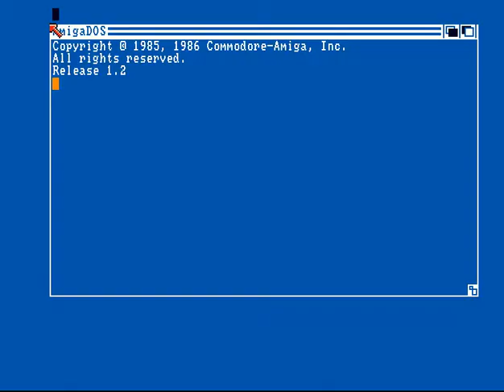Zenith - Arena - Amiga Trainer